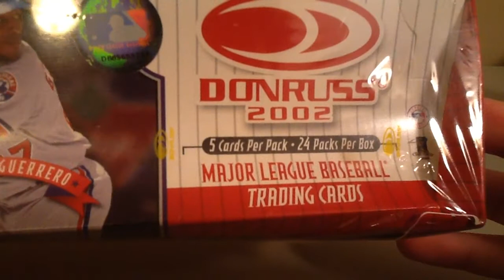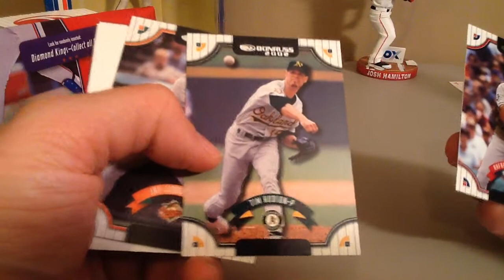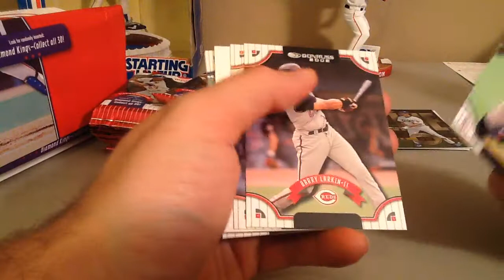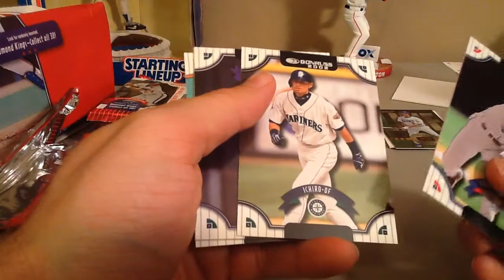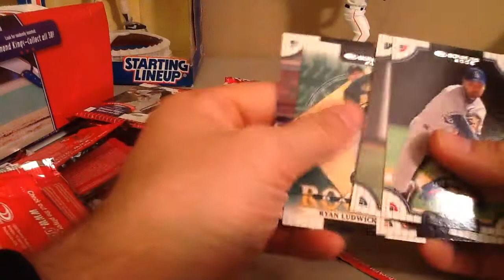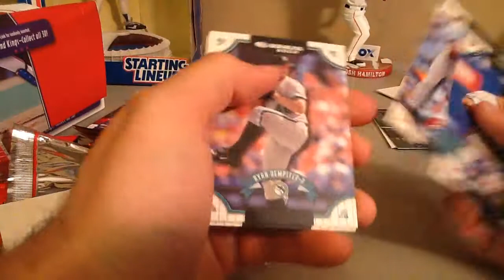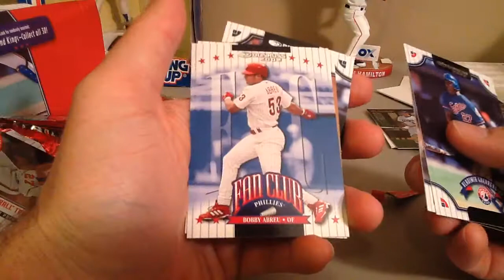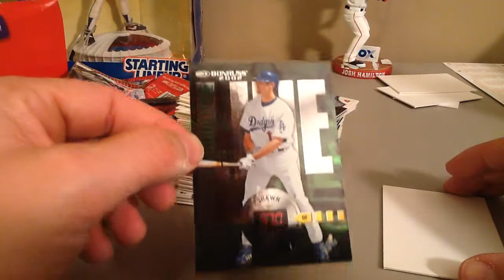2002 Donruss Baseball Hobby Box Break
Tried something a little bit different this time, enjoy